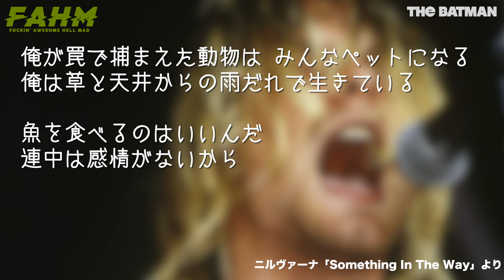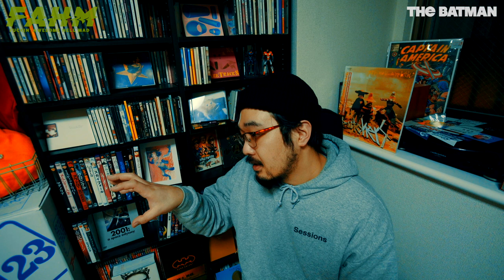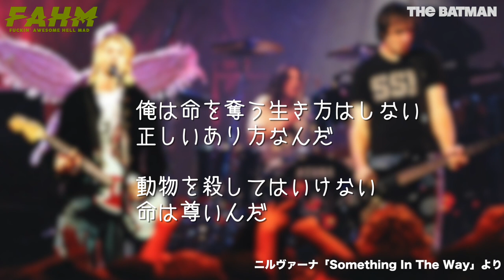【ネタバレ有/無】大絶賛!!ザ・バットマン徹底レビュー!!ニルヴァーナとの関係、リドラーとの繋がりを考察!!!【映画レビュー】【ニルヴァーナ】【ザ・バットマン】【エフスタ】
とてつもない映画でございました！

映像ディレクター・丸山による音楽から映画、コミックまでとなんでもありのちょっとニッチなぼんやりカルチャートークチャンネルです。